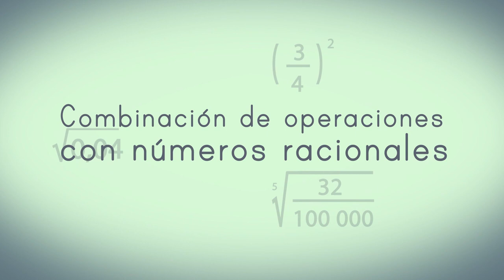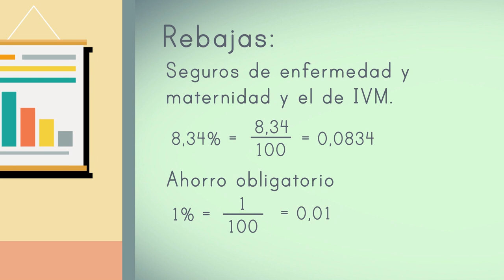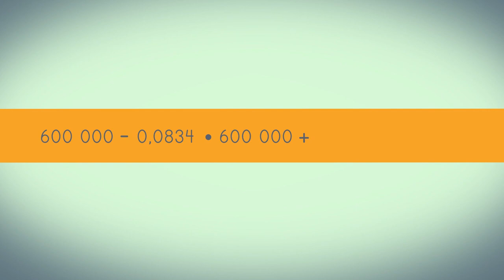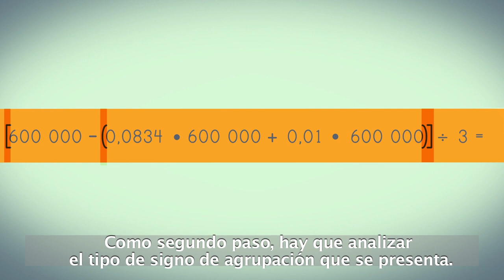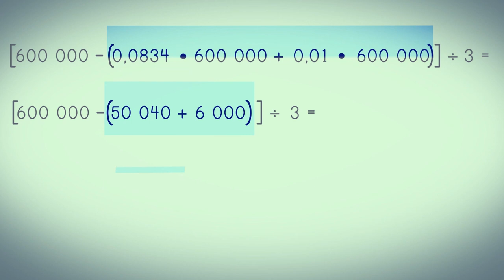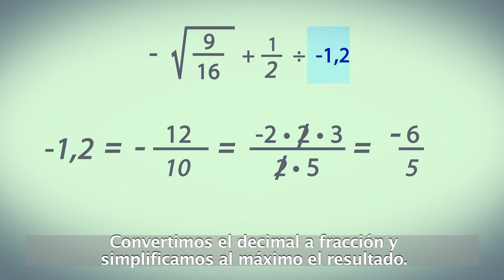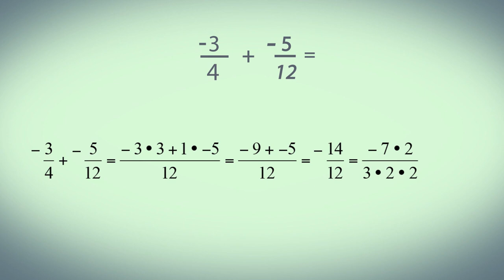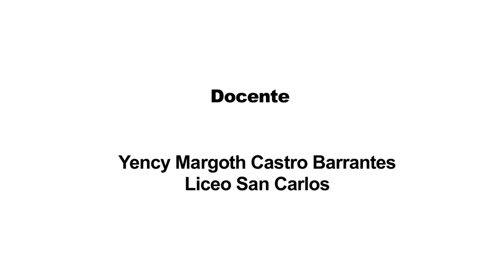Combinación de operaciones con paréntesis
Una alumna regresa después de que se enfermó y se pone al día con ayuda de su profesora Yency Castro Barrantes.  Combinación de operaciones con paréntesis.